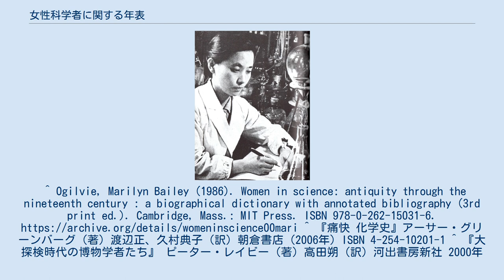女性科学者に関する年表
「女性科学者」、婦人画報、日本、1939年 Teresa K. Attwood、バイオインフォマティクスの教授 女性科学者に関する年表（じょせいかがくしゃにかんするねんぴょう）は、科学史において特筆すべき女性科学者の業績を年表にしたものである。
^ Ogilvie, Marilyn Bailey (1986). Women in science: antiquity through the nineteenth century : a biographical dictionary with annotated bibliography (3rd print ed.). Cambridge, Mass.: MIT Press. ISBN 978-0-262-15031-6. ^ 『痛快 化学史』アーサー・グリーンバーグ（著) 渡辺正、久村典子（訳）朝倉書店（2006年）ISBN 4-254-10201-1 ^ 『大探検時代の博物学者たち』 ピーター・レイビー（著）高田朔（訳）河出書房新社 2000年